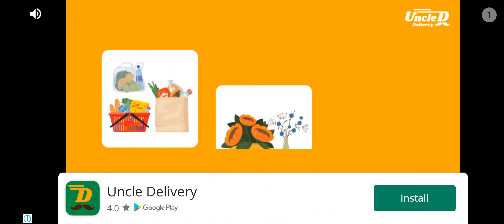Indonesia bus simulator night ride with heavy rain